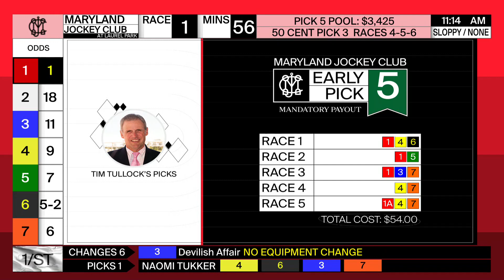Laurel Park 1 17 2022 Today At The Races